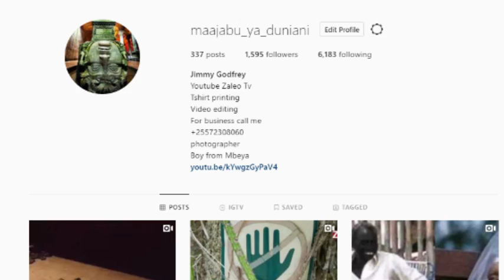Duuuuh !! MOTO WA AJABU SERIKALI YASHINDWA KUUZIMA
Centralia ni Mji uliopo katika jimbo la Pennsylvania US, Wakazi wengi waliuhama mji huu. Mwaka 1963 kulikuwa na idadi ya watu 1500, Mwaka 1980 watu 1,000, Mwaka 1990 watu 63 na hadi mwaka 2017 kukawa na idadi ya watu 5. Sababu ya watu kuhama ni kutokana na Moto wa ajabu unaowaka huko tangu May 27, 1962, haujawahi kuzima hadi leo.